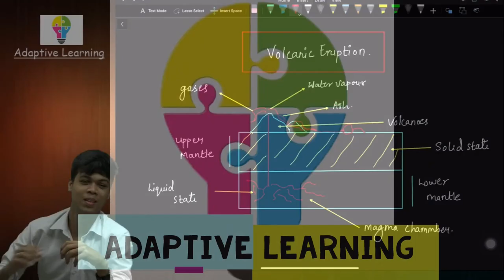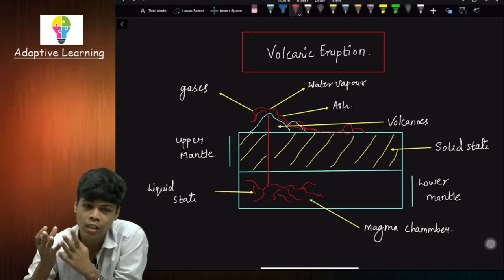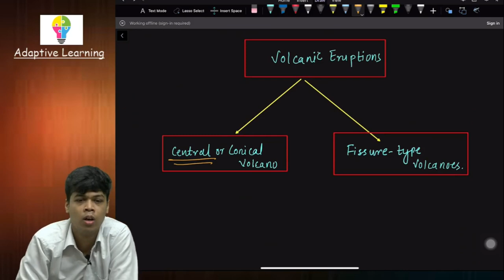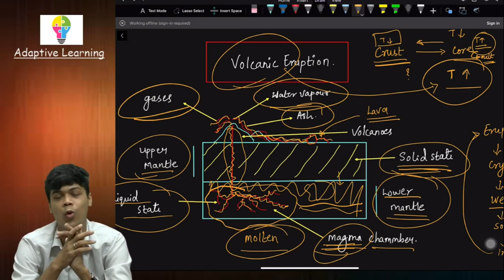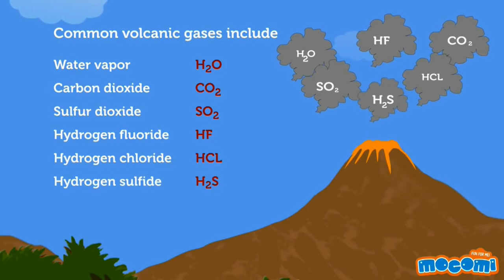Class 9th | SSC | Geography | Chap 02| Endogenetic Movement | Volcanic Eruption | Lecture 05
Follow our other platforms to stay updated:
We need your support to grow.